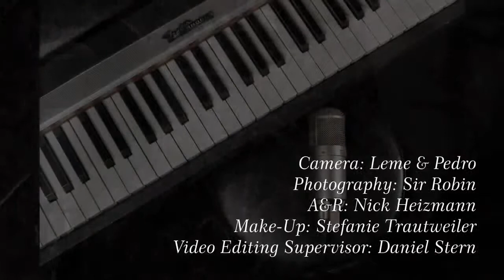Thierry Condor - Malibu (Official Music Video)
Keyboards: Urs Wiesendanger